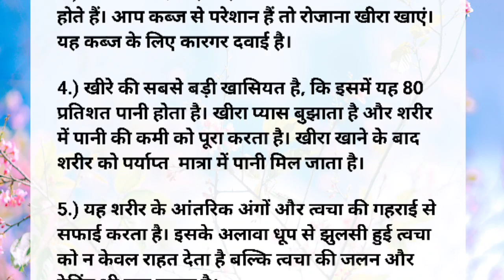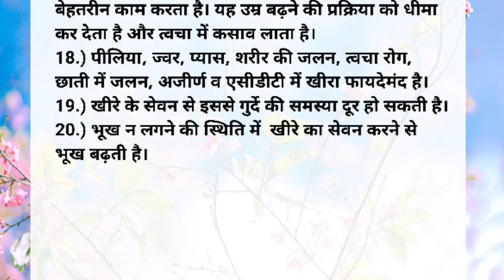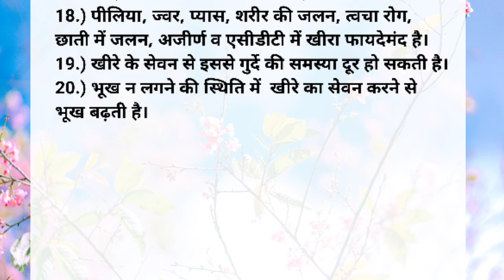खीरा खाने के 20 फायदें | health tips | health care upaye| hindi quotes | raza voice 72